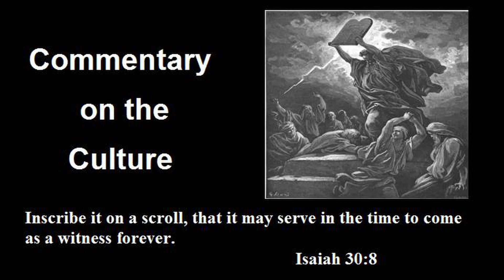#46 Socialism Biblical or Unbiblical Part 3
The argument against Socialism can be divided into three categories: (1) Historical, (2) Pragmatic, (3) Ethical/Moral